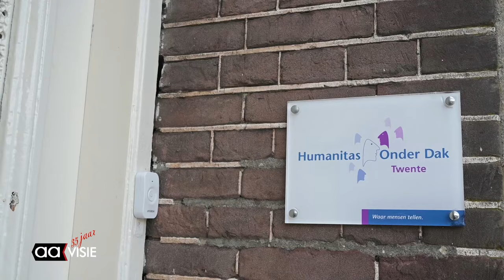Werkbezoek gemeenteraad aan daklozenopvang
In Almelo zijn veel meer daklozen dan mensen weten. Dat bleek zaterdag tijdens een stadsbezoek van leden van de gemeenteraad aan onder andere de inloop van Tactus en de 24-uursopvang van Humanitas Onder Dak.